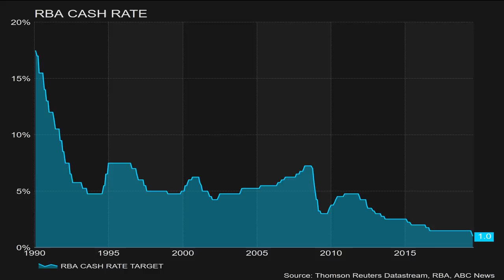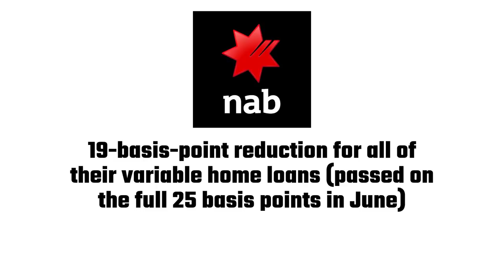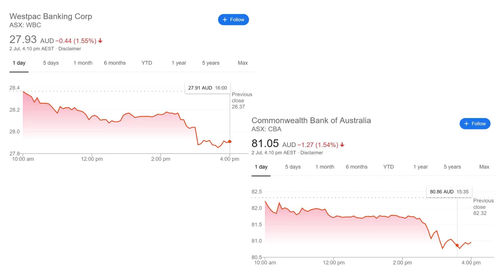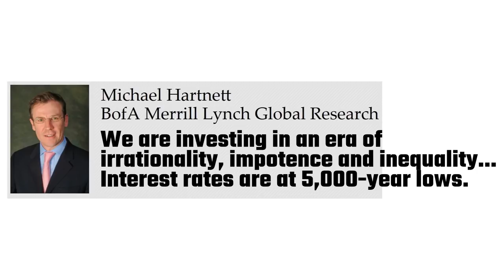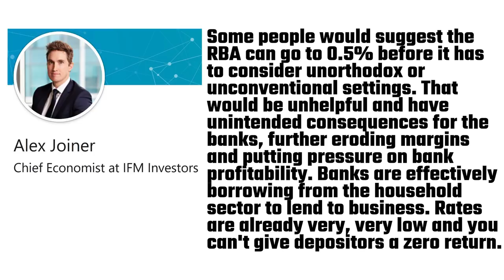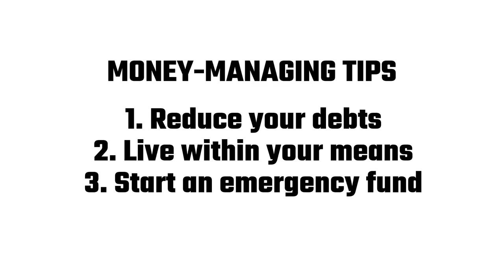Australian Interest Rates Cut to 1% Amid Economic Slowdown (Plus, a Few Money Tips!)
The Reserve Bank of Australia has cut interest rates to an all-time low of 1%. This 0.25% cut follows last month’s 0.25% cut, so is the first back-to-back cut since 2012. This means that rates have fallen from 1.5% to 1% since the election. Last month, RBA Governor Philip Lowe said that a single cut was unlikely to meet the RBA’s goal of reducing unemployment. Yesterday, during the announcement of the second cut, he continued with that reasoning, but certainly didn’t rule out further cuts. Generally, rate cuts inspire one of two emotions. If you’re a saver, you’ll probably be mildly irritated as some term deposits are now offering rates well below inflation. If you’re a home-buyer or a mortgage-holder, then you’ll probably be mildly celebrating, because you could be saving up to $700 a year on a $400,000 loan (if your bank passes on the full rate cut). On the Australian share market, investors weren’t too impressed with yesterday’s rate cut. All of the big banks were down in late afternoon trade with Westpac and Commonwealth Bank down over 1.5%. And finally, as promised in the title, I will offer a few money-managing tips in preparation for an economic downturn: 1. Reduce your debts; 2. Live within your means; 3. Start an emergency fund. I hope these recent interest rate cuts aren’t an ominous sign of things to come. Hopefully, the Australian economy picks up again, but unfortunately, unless the government start investing in jobs and infrastructure, we may just be on the inevitable path to recession.